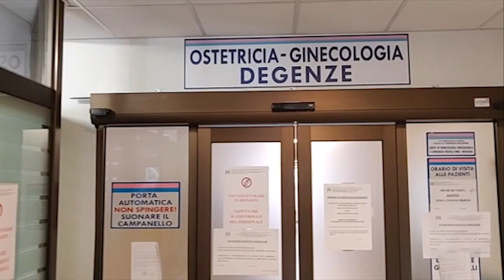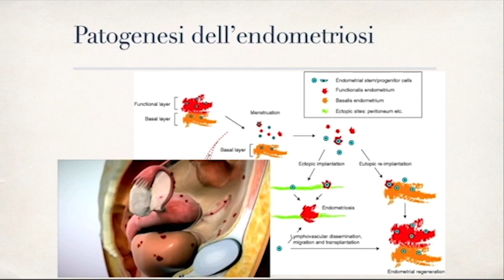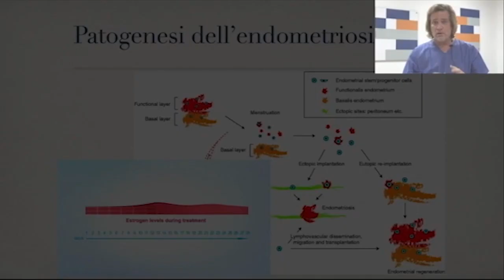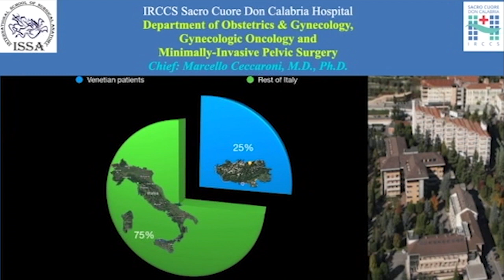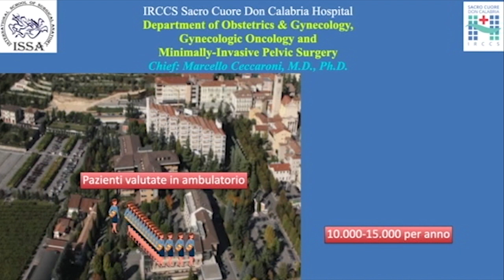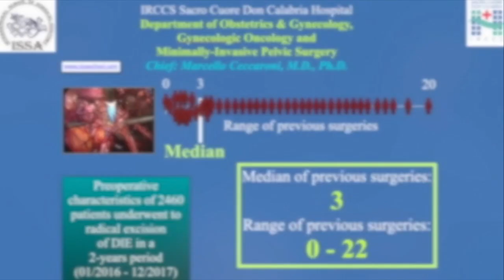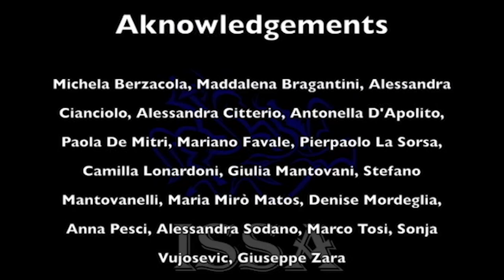Contributo Team Italy per la Worldwide Endomarch 2021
27 Marzo 2021 - giornata dedicata alla consapevolezza sull’endometriosi della Worldwide Endomarch, il contributo del Team Italy alla campagna di sensibilizzazione sulla patologia promossa da 60 Paesi nel mondo!
Il Team Italy, ha deciso di contribuire alla manifestazione con il sostegno del Professor Marcello Ceccaroni, Direttore del Dipartimento per la tutela della salute e della qualità di vita della donna dell’IRCCS Ospedale Sacro Cuore Don Calabria di Negrar (VR), che ci teniamo nuovamente a ringraziare pubblicamente.